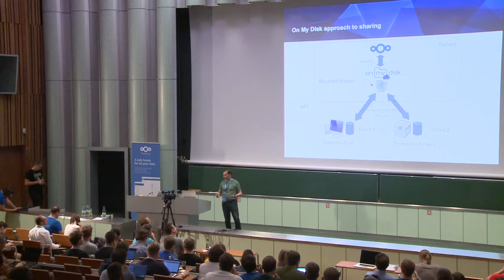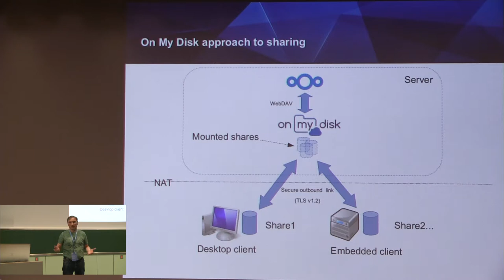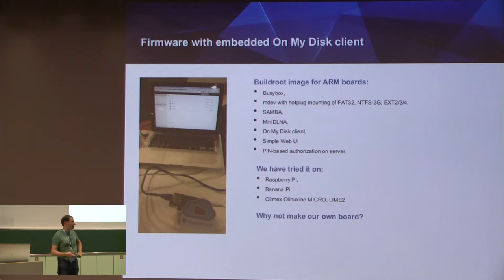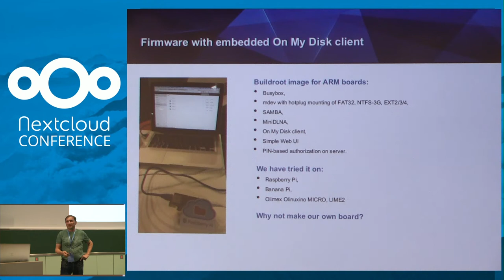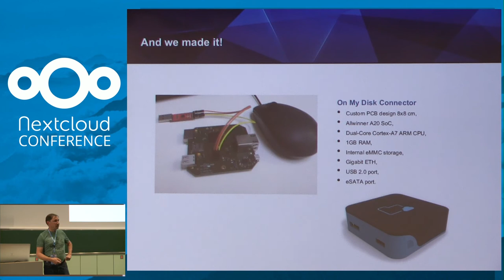Meet On My Disk Connector Alexey Volkov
Meet On My Disk Connector, Nextcloud-friendly appliance. Live demo and brief overview